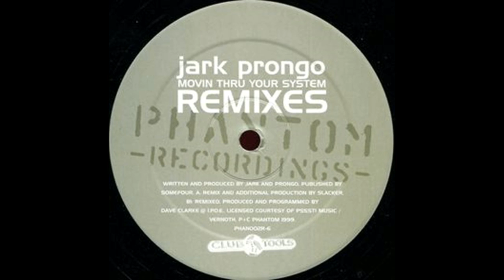Jark Prongo - Movin Thru Your System (Slacker Software System Remix)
Gem!